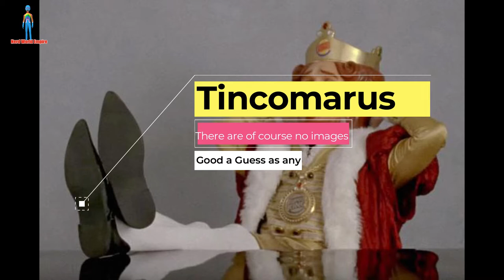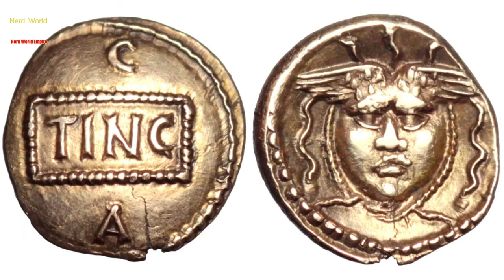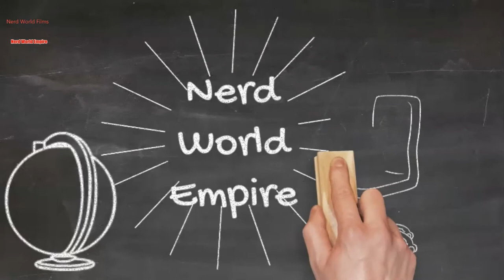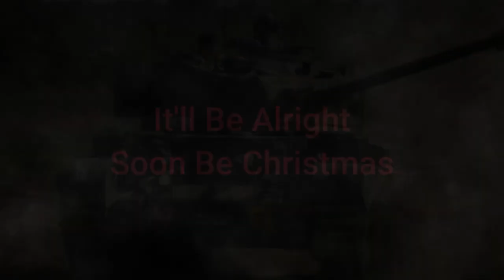King Tincomarus of the Atrebates Tribe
Continuing the Celtic Tribes series, with a step to the left looking at one of the Chieftains of the Atrebates tribe.

Hi, I created this channel because although I'm not a historian I am enthusiastic about history and wanted to share my love of it in an open discussion form.
I have other channels for you to check out too

This Channel is about different science fiction and general genre that I love and again discuss.

This channel is a little more focused than the other mainly on Horror/Science Fiction films and related.